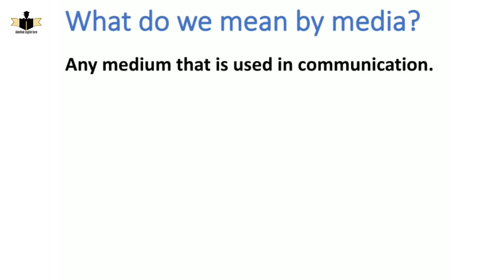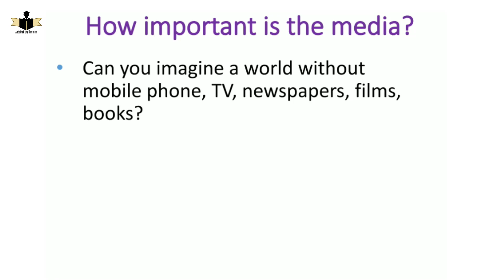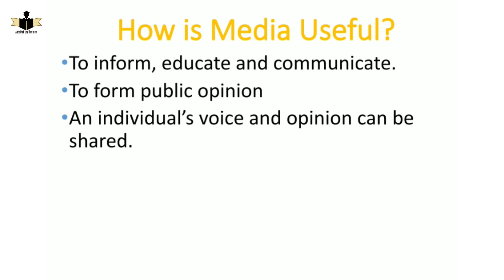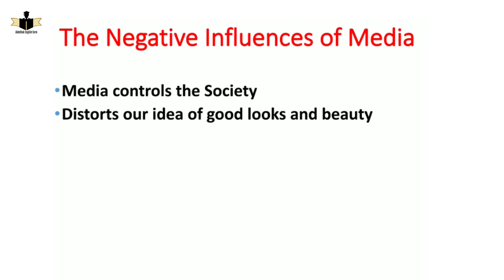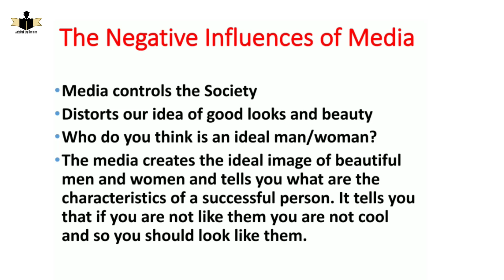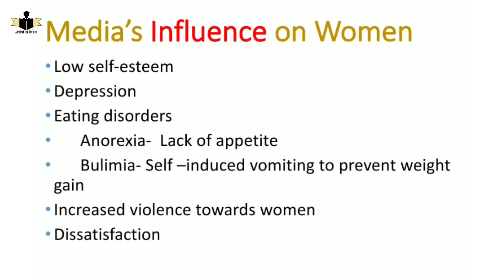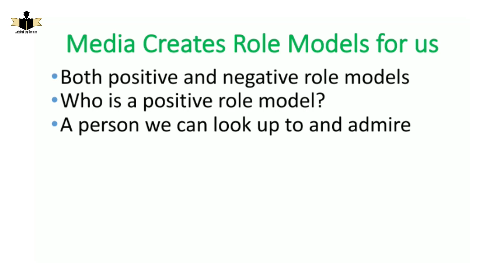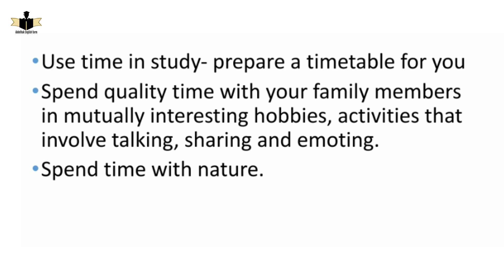Introduction to Media Studies S4¦ The Impact of Media on Society {الدرس الثاني}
Introduction to Media Studies S4¦ Media Studies & Media Literacy{الدرس الأول}

Media Studies |S4|: Mass Media & Individual Media| الـدرس الأول